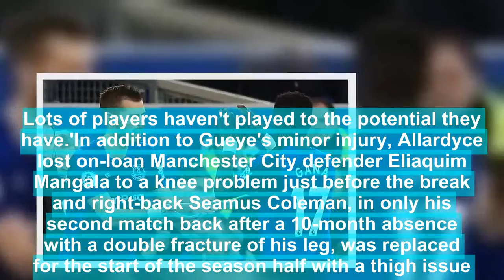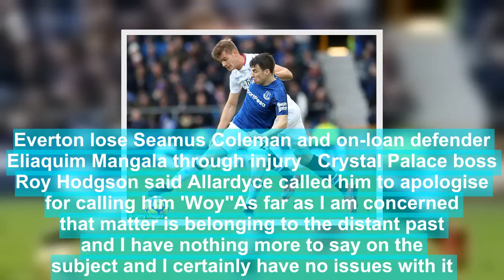Everton boss Sam Allardyce surprised Morgan Schneiderlin was booed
Everton manager Sam Allardyce defended under-fire Morgan Schneiderlin after the midfielder was booed by his own fans during the 3-1 win over Crystal Palace.The Frenchman has endured a difficult first 12 months at the club after arriving from Manchester United for £20million in January 2016, which reached its nadir when he and Kevin Mirallas were reportedly asked to leave training because of their attitude and dropped from the squad in early November.That was under caretaker manager David Unsworth but since Allardyce took over, the 28-year-old has featured in every game.   French midfielder Morgan Schneiderlin was booed by Everton supporters on Saturday The Toffees boss was taken aback when Schneiderlin was booed as he replaced the injured Idrissa Gana Gueye 10 minutes before the end.'Surprised, very surprised. I've not heard it before,' Allardyce said.'He is a very important part of the squad this year. Lots of players haven't played to the potential they have.'In addition to Gueye's minor injury, Allardyce lost on-loan Manchester City defender Eliaquim Mangala to a knee problem just before the break and right-back Seamus Coleman, in only his second match back after a 10-month absence with a double fracture of his leg, was replaced for the start of the season half with a thigh issue.   RELATED ARTICLES  Previous   1   Next   Everton 3-1 Crystal Palace: Gylfi Sigurdsson and Oumar...  Tottenham 1-0 Arsenal: Harry Kane continues incredible derby...  West Ham co-owner David Sullivan wants David Moyes to stay...  Henrikh Mkhitaryan reveals Arsenal boss Arsene Wenger is...  Share this article   Share  'Seamus will go for a scan tomorrow. It is more his muscle than to do with his (broken) leg,' added Allardyce, whose side registered only their second win in 10 matches to ease the pressure.This first Premier League meeting of two ex-England managers since Kevin Keegan's Manchester City won 1-0 at home against Sir Bobby Robson's Newcastle in May 2004, had been played against the backdrop of some animosity between Allardyce and Hodgson.However, the Palace boss said his Everton counterpart had called to apologise for mockingly calling him 'Woy' during Allardyce's meeting with undercover reporters posing as businessmen which eventually cost him his job as national team manager.'Sam called me on Thursday and he apologised, which I was happy to accept,' said Hodgson, who shook hands with Allardyce in the technical area before kick-off.   Everton lose Seamus Coleman and on-loan defender Eliaquim Mangala through injury   Crystal Palace boss Roy Hodgson said Allardyce called him to apologise for calling him 'Woy''As far as I am concerned that matter is belonging to the distant past and I have nothing more to say on the subject and I certainly have no issues with it.'Despite the defeat leaving his side just two points off the bottom three, Hodgson said he could not criticise his players for their effort.'First half I thought we did very well, in the second half we